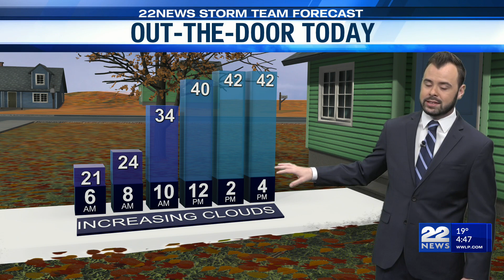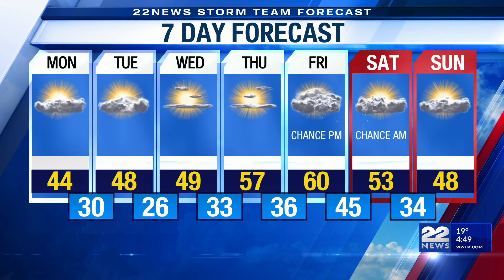Monday's Weather Forecast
Give yourself extra time this morning to allow your car to warm up and scrape the frost off the windshield before you leave.